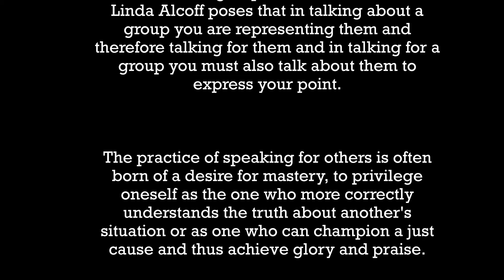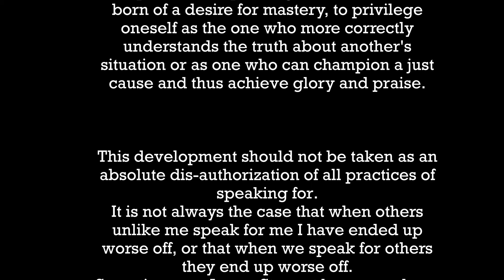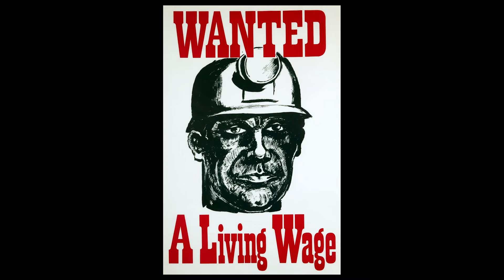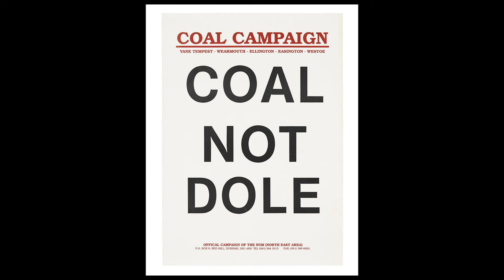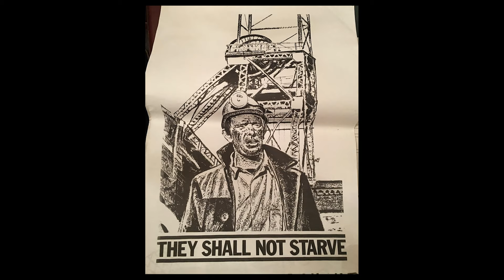Representing Class | Miners in Art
A quick look at representations of miners in art and what effect that had on wider perceptions of miners and working class communities